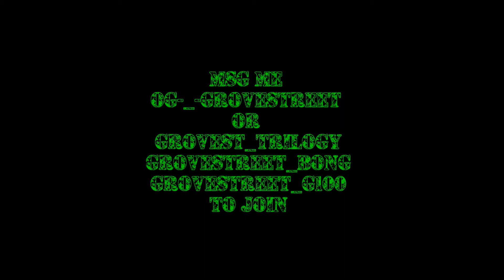GTA V GROVE STREET ENT RECRUITING VIDEO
JOIN GROVE STREET ENT OR LAY DOWN